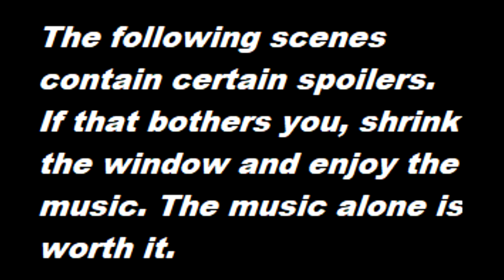The Underworld's Cello: The Judge and Sentence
Support the music creator at his channel here.

Also, support the musician's steam games here.